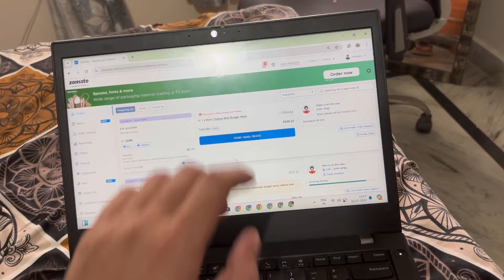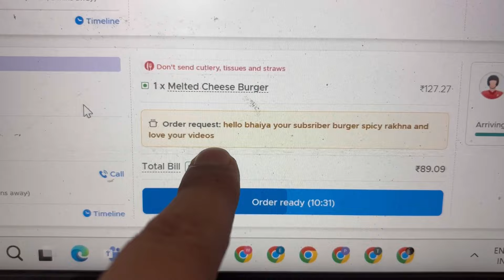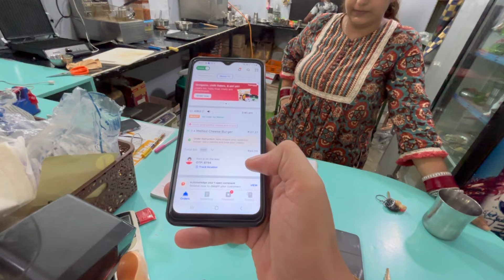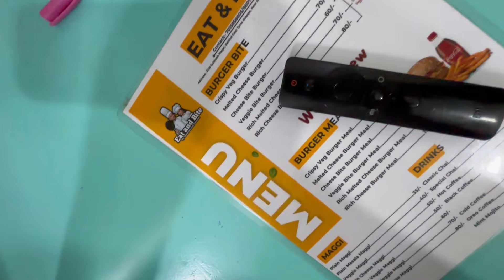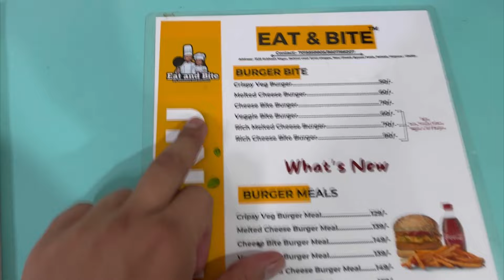Aaj ye kya bnaya Cloud Kitchen mein || Special Customer from Australia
Sbse Plhe toh Dosto 8 Lakh Subscribers Complete krne ke leye apka bhot bhot Thankyou.

Hello dost, Mera naam Praveen hai and maine ye ak series start ki hai apne channel pr jismein mein apko show kruga apni Cloud kitchen wali journey ki aakhir ghar se aap cloud kitchen kase operate kre and marketing kase kre.
So mein apko hr chej sath mein implement krke dikhauga aur meri iss series se shyad kuch logo ko help mile paise earn krne mein ya fir new learning mein.